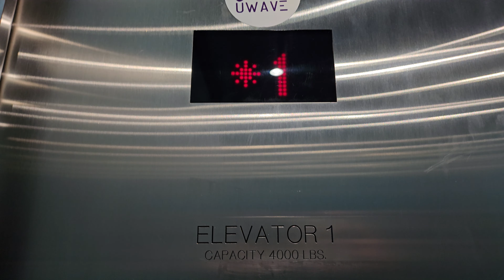Oct 2024: 2015 KONE EcoDisc Traction Elevator | UW Bothell ARC | Bothell WA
Tallest lift on campus.

Installed 2015